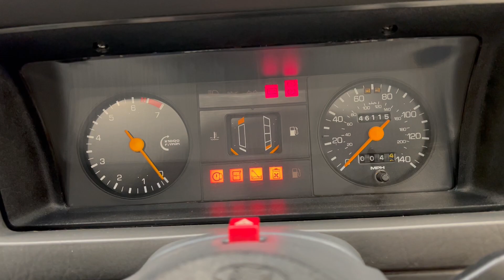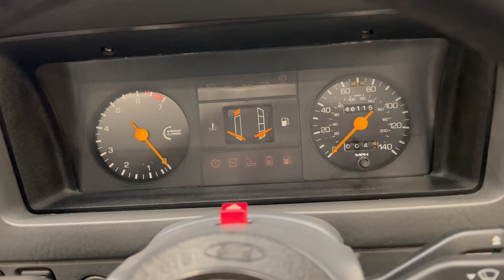A Fantastic Ford Escort RS1600i with Only 46,115 Miles and Two Owners - SOLD!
A fantastic Ford Escort RS1600i with only 46,115 miles and two owners.

EQUIPMENT
RS aerodynamic front and rear spoilers, front driving and fog lamps, RS1600i decals, fuel cut-off warning lights, roof mounted digital clock, Ford P21 push button radio.  Factory Options; Tinted glass, tilt/sliding sunroof, central door and boot locking, electrically operated front windows, electrically operated radio aerial, two rear seat belts.  Dealer Accessories; Ford mud flaps, Ford rubber over mats.

EXTERIOR
This outstanding RS1600i is finished in Sunburst Red, (Code P 1), and boasts incredibly rare and verified first paint credentials.  The completely original paintwork is in remarkable condition with a gorgeous bright shine and uniform finish.  All factory fitted panels are pin straight and in fantastic order with absolutely no repair work evident nor required.  The underside is clean and lacking any excess applied underseal to allow easy visual appreciation of the perfect structural integrity.  There are light frontal stone chips and some pitting to the painted rear bumper which have all been left untreated to uphold total originality. Original light clusters, tinted glass and Ford main dealer number plates remain fitted.

INTERIOR
Finished in Shark Grey Crushed Velour, (Code TC), the special RS seats and deep side bolsters have retained perfect structural integrity and the matching door cards and perforated headlining are in pristine condition.  The carpets are in excellent order having been protected from new by genuine Ford rubber over mats.  The original steering wheel displays no undue wear and the dashboard has no cracks.  All interior equipment is functional including the fuel thrust cut-off warning lights and standard Ford P21 push button radio, although the clock display has partially failed.  The boot area is spotlessly clean including the immaculate rear parcel shelf and the original colour code sticker to the inner rear panel.

ENGINE & TRANSMISSION
Fitted with Fords transverse mounted 1600 OHC Compound Value angle Hemispherical chamber (CVH) unit producing 115 BHP.  Mated to the Bosch K-Jetronic Fuel Injection System incorporating deceleration fuel shut-off, special alloy cylinder head and camshaft the car has a top speed of 118mph and achieves 0-60 in 8.7 seconds.  The engine bay is very clean, original and correct to Ford specification with delicate labels still attached.  The twin coil set-up and finned cast alloy rocker cover are proudly on display, as are original inner wings showing Ford emblem and date stamps as well as factory original VIN and body plates to the slam panel.  The gear changes are light and a joy to use with the unique 0.83 fifth gear ratio fitted only to the RS1600i.

Correct cast alloy wheels with Ford Motorsport part number stampings to one spoke only are shod with Dunlop 195/50 VR15 tyres with masses of tread all round.  Further originality is present with the factory supplied 1983 date marked Dunlop SP Sport Super D4 spare tyre.  Diagonally split hydraulic circuits with tandem master cylinder, vacuum servo assistance and 9.4” ventilated discs up front bring the car to an adequate halt.

HISTORY FILE
Introduced in September 1981, this stunning RS1600i was built in June 1983, the penultimate month before final production in July 1983, one of 2,600 UK examples and one of 560 in Sunburst Red.  (Source: RS Owners Club).  Registered new on the 1st August 1983 by Ford Main Dealer, Stormont of Tunbridge Wells, the car has covered a verified 46,115 miles from new with just two owners.  The first owner, Mr Thompson, eagerly awaited delivery of his car after carefully perusing the sales brochure, still in the history file, and highlighting the factory options he wanted!  There are even pages from a December 1982 copy of Motoring News whereby the RS1600i was featured and kept in the history file!  In May 1985 the car was sold to the only other registered owner, Mr Ritchie who continued to cherish the car with annual servicing before placing it in storage.  A full complement of handbooks including the stamped service book are contained within the blue Stormont of Tunbridge Wells A5 folder.  The comprehensive history folder dates back to the first owners V5 registration document and old MOT’s certificates from the very first in 1986 until it was placed in storage.

HPI Clear.